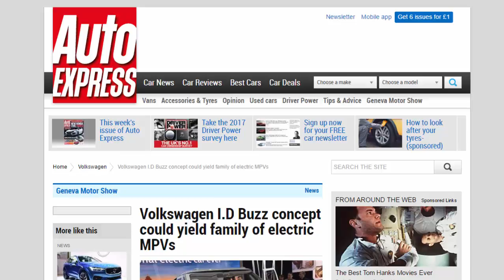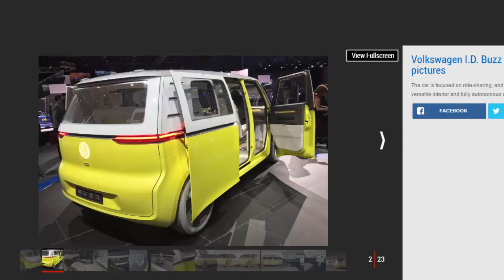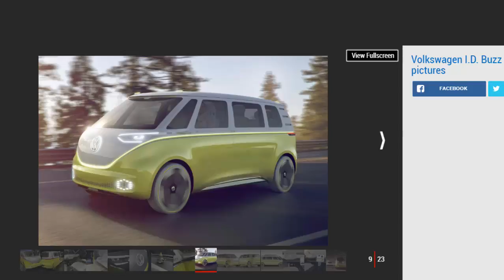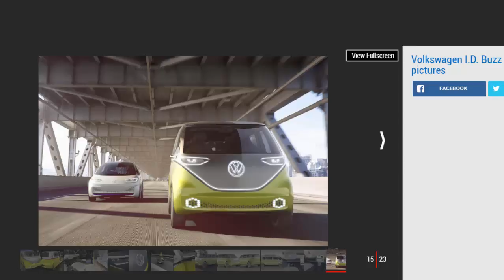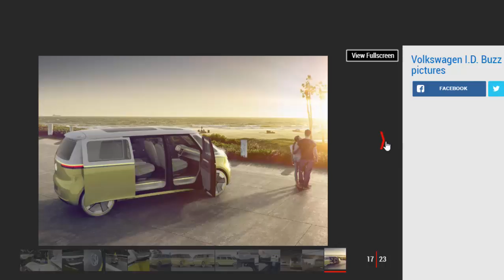Car Review - Volkswagen I.D Buzz Concept Could Yield Family Of Electric MPVs - Read Newspaper Tv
Read newspaper:
Car review - Volkswagen I.D Buzz concept could yield family of electric MPVs
Source: autoexpress.co.uk